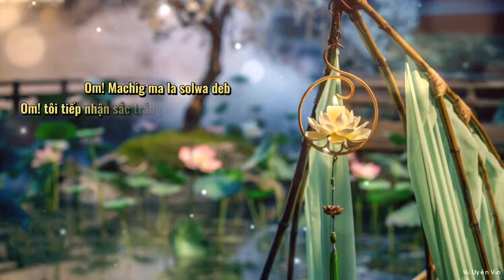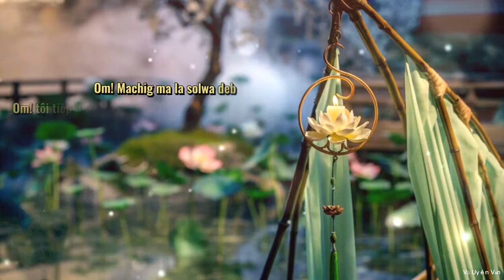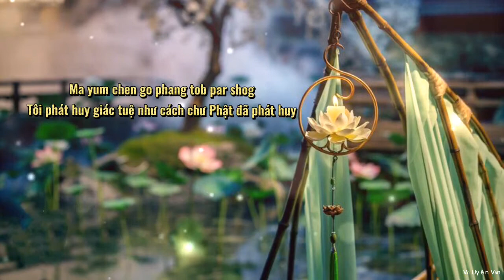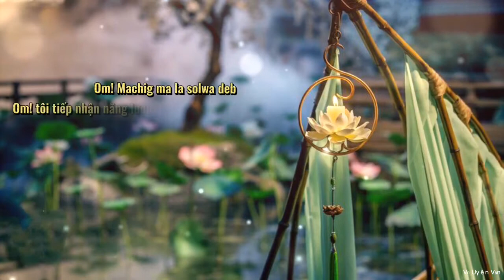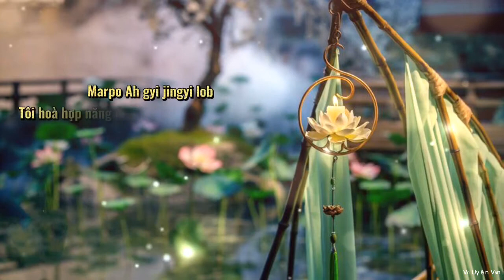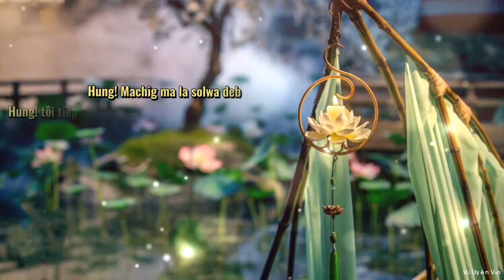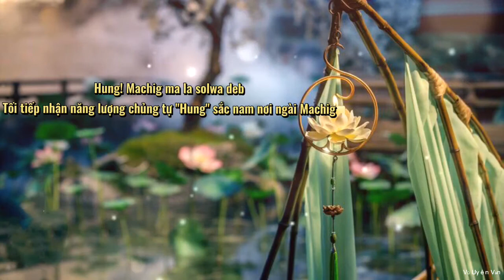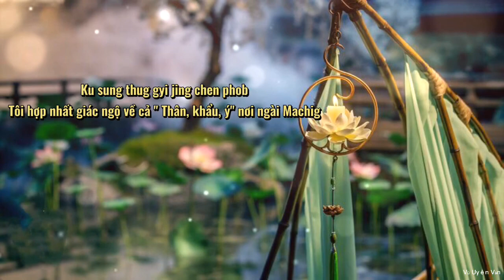Chop - Indiajiva | Nhạc phật giáo Tây Tạng - lời cầu nguyện Machig Labdron (Buddhist music)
Tên bài: Chop (vietsub) - nhạc phật giáo Tây Tạng
Thể hiện: Indiajiva
Phát hành bởi: Indiajiva

Chop - lời cầu nguyện tới nữ tổ sư Machig Labdron , người đã chứng đắc viên mãn và thành tựu giác ngộ ngay trong một đời ở nơi thân nữ,  đạo sư Machig Labdron với một Pháp đặc biệt trong lịch sử Phật Pháp Tây Tạng - Pháp Đoạn Lìa CHOD . Một pháp môn phật giáo đã được truyền ngược lại từ Tây Tạng sang Ấn Độ. Bài kệ điển hình của ngài:
“ Con đảnh lễ:
Tất cả những Lạt ma, đưa vào trạng thái tự tỉnh giác của trí tuệ nguyên sơ.
Con đảnh lễ:
Các Deva và Bổn Tôn ban những năng lực.
Con đảnh lễ:
Chư Phật biểu thị điều gì cần làm và những gì nên bỏ.
Con đảnh lễ:
Giáo pháp giải thoát khỏi sự bám luyến.
Con đảnh lễ:
Tăng đoàn thật lợi lạc trong việc cúng dường.
Con đảnh lễ:
Các vị Hộ Pháp tẩy trừ những chướng ngại.
Cho đến khi đạt được giác ngộ,
Con sẽ cầu nguyện tất cả các Ngài !
Con cúng dường năm lạc thú giác quan,
Con từ bỏ mọi hành động tiêu cực.
Xin xoay chuyển Pháp Luân !
Xin đừng thị tịch.
Và cầu mong bất kỳ công đức nào có được,
Sẽ được ban truyền cho tất cả chúng sinh"

-If you have any questions or complaints about the image rights as well as the audio in the video, the owner will contact you directly at
-The video will be taken down if there is any response from the author.